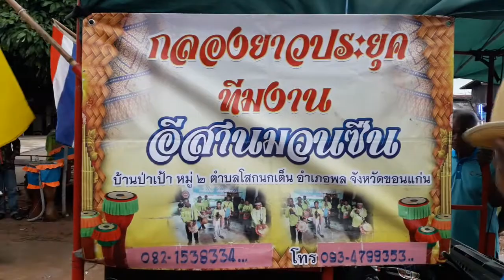การทำบุญกฐินบ้านสำราญ หมู่ที่ 4 วันที่ 19 ตุลาคม 2563 part 5